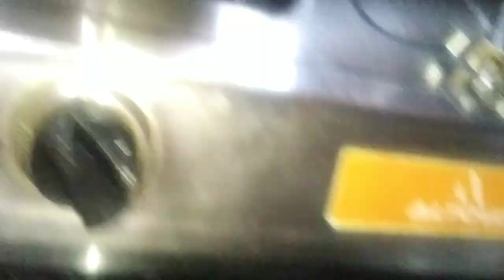ఈ విషయం తెలియక ఎంత కష్టపడ్డామొ@మిల్క్ పుడింగి స్వీట్super taste#viralvideo 😋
how to prepare milk pudding sweet